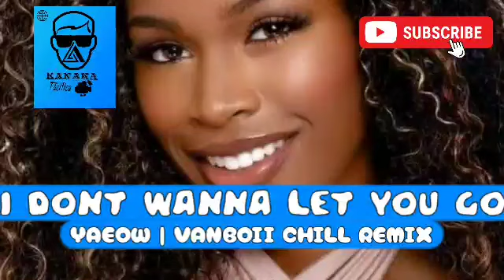I dont wanna let you go - Yaeow | Vanboii Chill Remix